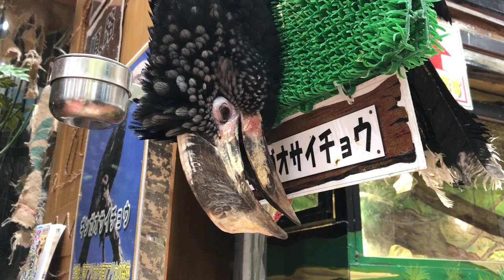不思議な鳥 サイチョウさん【めっちゃさわれる動物園】巨大なくちばしを持つ怪鳥ギンガオサイチョウさん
『めっちゃさわれる動物園』滋賀県守山市
大きなくちばしの上にある不思議な突起物「カスク」を持つ鳥サイチョウさん。止まり木の上でまぁ～ったり「ギンガオサイチョウさん」を正面から見てみると..

動画に出てくる動物たちの詳しい情報はコチラ↓
会いに行ける動物たち
滋賀県守山市今浜町2620-5 ピエリ守山1F
「めっちゃさわれる動物園」